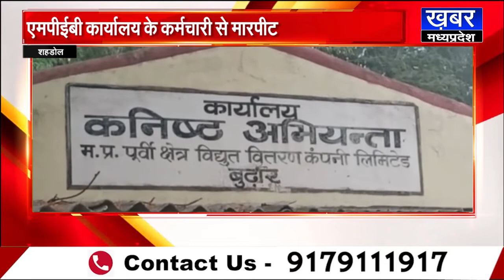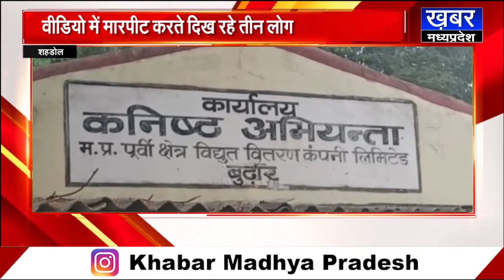SHAHDOL - एमपीईबी कार्यालय के कर्मचारी से मारपीट, देखे ये वीडियो